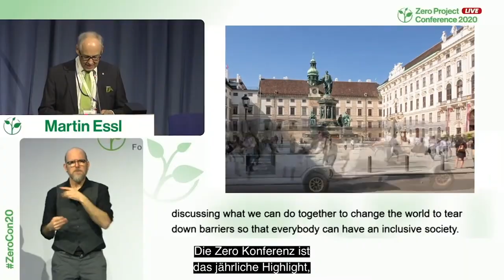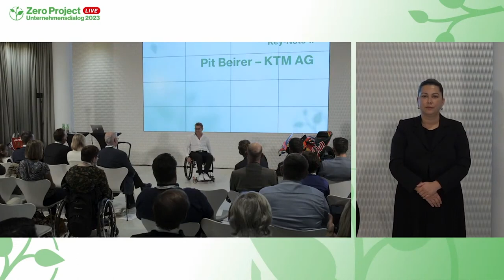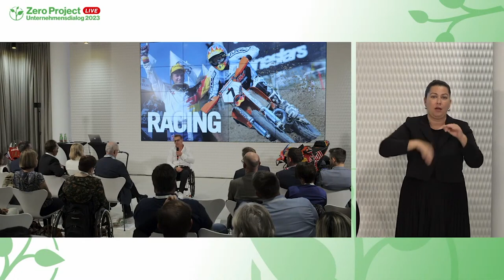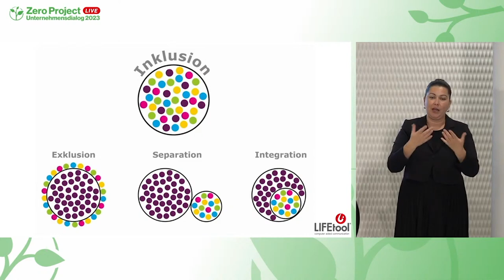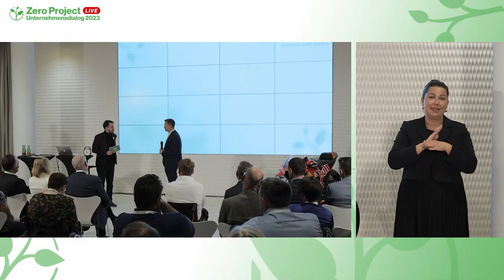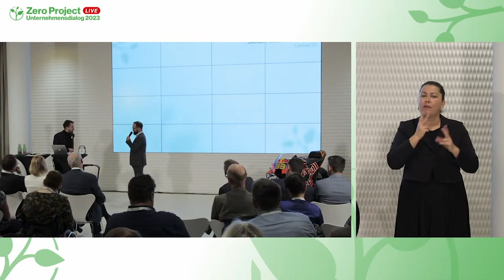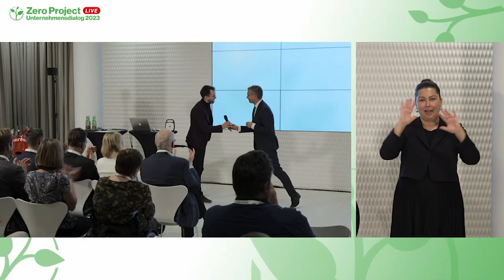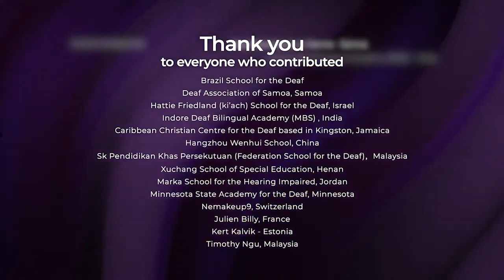Zero Project Unternehmensdialog Oberösterreich 8.11.2023 - on demand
„READY FOR INCLUSION mithilfe neuer Technologien“

Erleben Sie faszinierende neue Technologien, die Inklusion unterstützen können, präsentiert von David Hofer von Lifetool. Erfahren Sie aus erster Hand, wie Top-Manager*innen der Firmen KTM, Metallbau Wastler und Kapsch den neuen Möglichkeiten begegnen und ihre Unternehmen im Recruiting, in der Qualifizierung und im Hinblick auf Inklusion zukunftsfit ausrichten und welche konkreten Wege sie dabei einschlagen.

Best Practice Beispiele, darunter Liam Weingartner, ein Hoffnungsträger aus der Generation Alpha, und spannende Gesprächsrunden zeigen neue Perspektiven und bieten Lösungsansätze, um Inklusion und Diversität zu etablieren und Potenziale zu heben.

Welche Fragestellungen, welche Herausforderungen und welche Lösungsansätze gibt es?
Nutzen Sie den Erfahrungsaustausch mit Expert*innen und Vertreter*innen aus anderen Unternehmen!

Wir freuen uns, mit Ihnen bei „READY FOR INCLUSION“ zu diskutieren.

Essl Foundation, NEBA Betriebsservice, Business Upper Austria und die Caritas OÖ laden Sie herzlich zu diesem ThinkTank ein.